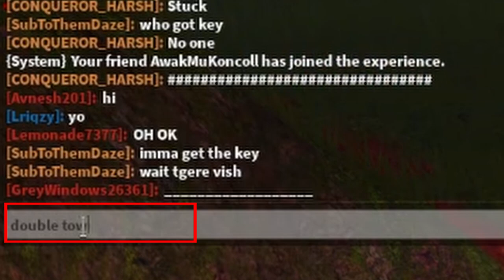I TROLLED Everyone With The Tow Truck In Roblox Jailbreak ( Season 8 video )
I TROLLED Everyone With The Tow Truck In Roblox Jailbreak